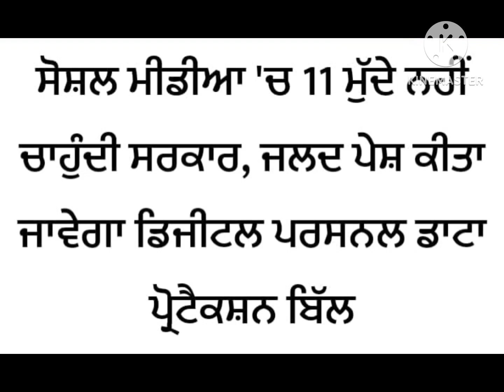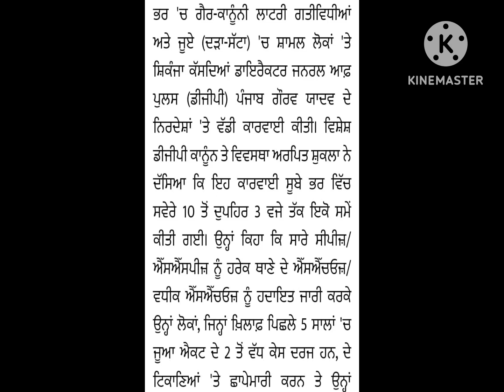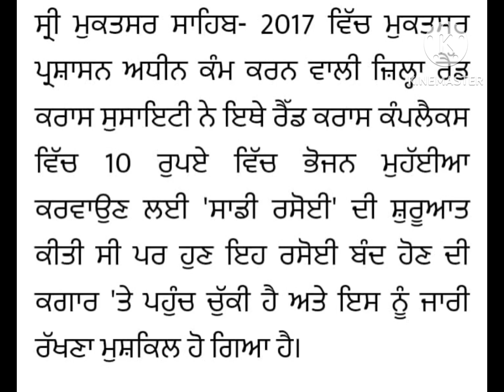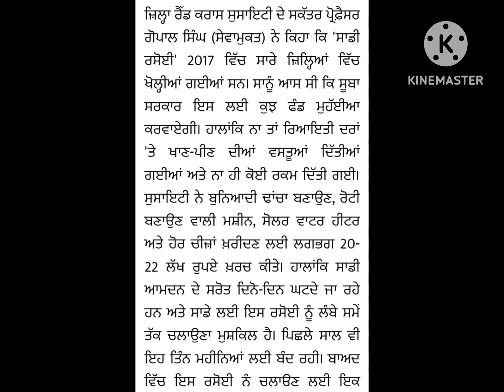ਸੋਸ਼ਲ ਮੀਡੀਆ ਚ 11 ਮੁੱਦੇ ਨਹੀਂ ਚਾਹੁੰਦੀ ਸਰਕਾਰ//ਪੰਜਾਬ ਪੁਲਸ ਵੱਲੋਂ ਗੈਰ-ਕਾਨੂੰਨੀ ਲਾਟਰੀ ਅਤੈ ਜੂਏਬਾਜ਼ਾ 40FIR ਦਰਜ